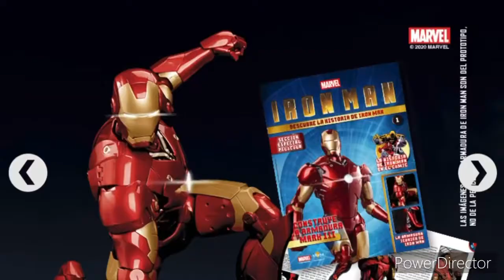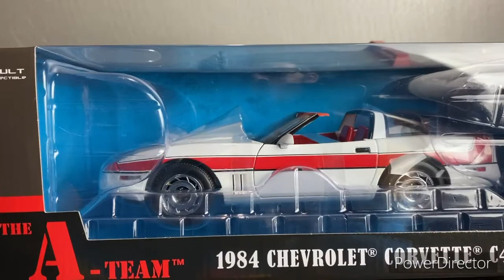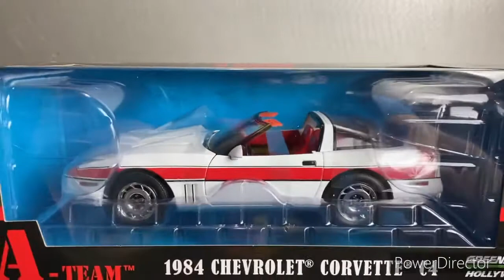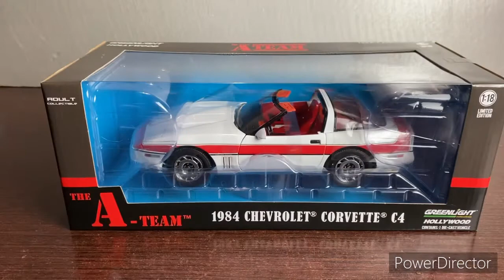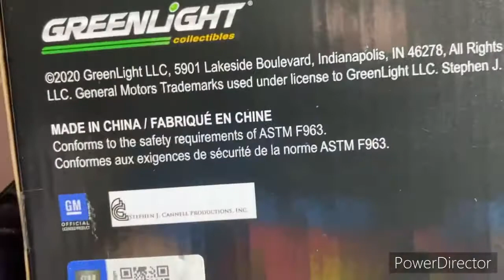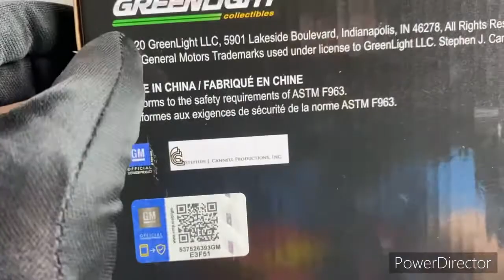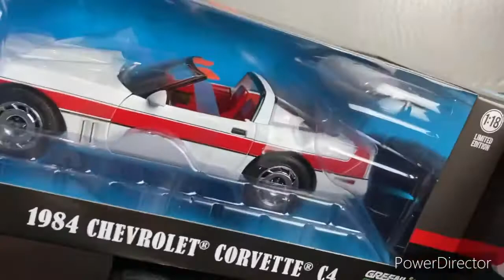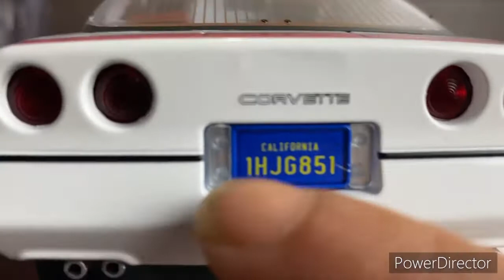A Team 1984 Chevrolet Corvette Greenlight 1:18, El Equipo A